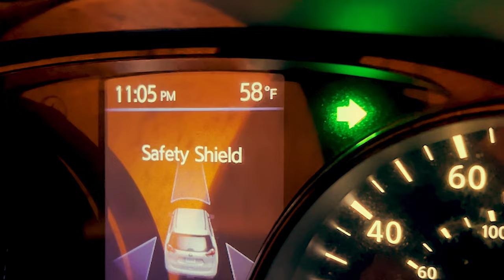Jon Conner - Ridin' In The Rain - Official Music Video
When you just feeling like being by yourself and taking a ride..

Produced By: Romeo Somboon and Jon Conner

Jon Conner is a music producer and artist who has made his mark in the music industry with his top-tier productions and collaborations with some of the biggest names in the business. With a career spanning over a decade, Jon has become one of the most sought-after producers in the country rap and hip-hop scenes, consistently delivering hits that have garnered millions of streams and views across various platforms.

Hailing from Newark, DE, Jon started his music career as an independent artist, releasing his first album in 1996. It wasn't long before he discovered his passion for producing, and he quickly gained a reputation for his exceptional ear for beats and his ability to craft hits that resonate with audiences. Over the years, he has collaborated with a who's who of country rap and hip-hop artists, including Big Smo, Haystak, Ryan Upchurch, Colt Ford, Lenny Cooper, Bubba Sparxxx, and many more.

Jon's productions have topped the charts, with multiple songs reaching the Billboard Top 10. He has also had his music featured on popular TV shows such as Duck Dynasty, The Big Smo Show, Bar Rescue, Tough as Nails, and ESPN, further cementing his status as one of the industry's leading producers.

In addition to his production work, Jon is also an accomplished artist in his own right, having released several albums and singles that showcase his unique blend of country rap and hip-hop. His music has been praised for its authenticity and storytelling, and has resonated with fans all over the world.

With over 100 million streams on YouTube and hundreds of millions more on all streaming platforms, Jon's impact on the music industry is undeniable. He continues to push the boundaries of what's possible in music, constantly evolving his sound and collaborating with new and exciting artists. Keep an eye out for what's next from this rising star in the world of country rap and hip-hop.usic has been featured on Duck Dynasty, The Big Smo Show, Bar Rescue, Tough as Nails and ESPN.